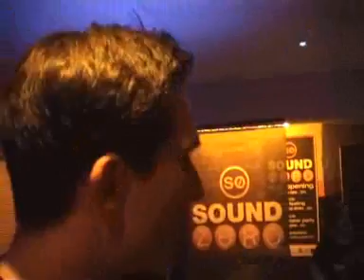Frank Steigelmann Interviewt (Teil 2)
Frank eben ;)